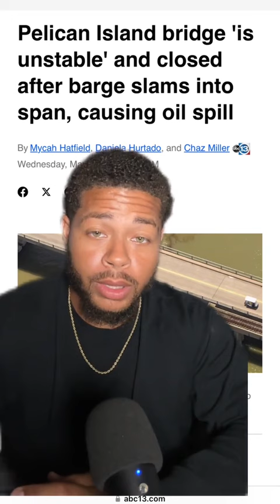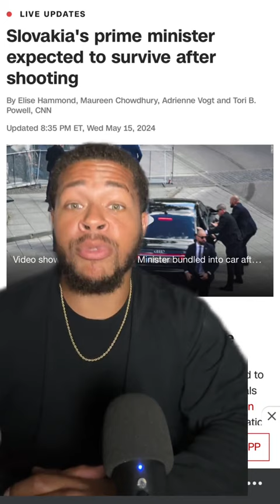Another bridge hit by barge